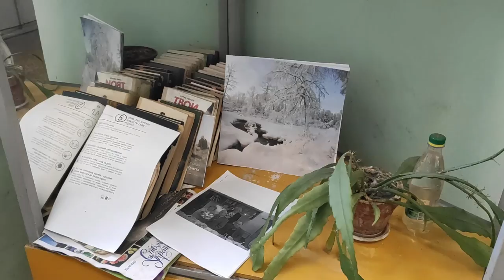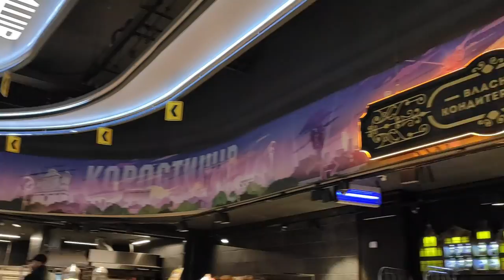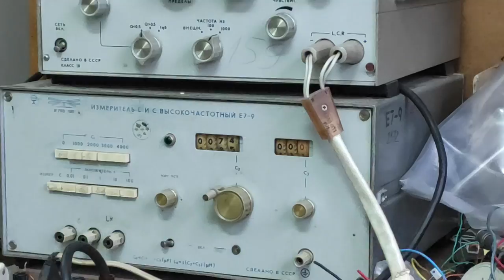Прогулянки по місту Львову під сучасну музику.